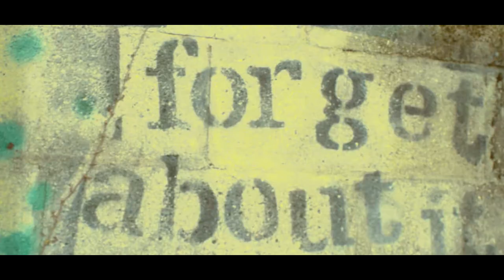Lazy Ass Destroyer - Such A Sin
"Such A Sin" off the Re-Blazed Edition.

Purchase the Re-Blazed album at any digital music site or directly
or where ever music downloads are sold!!